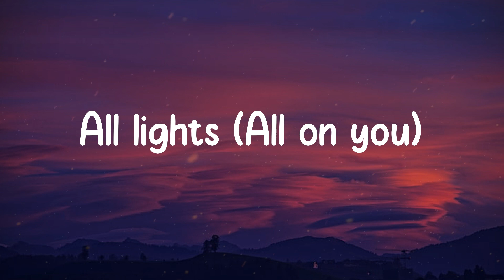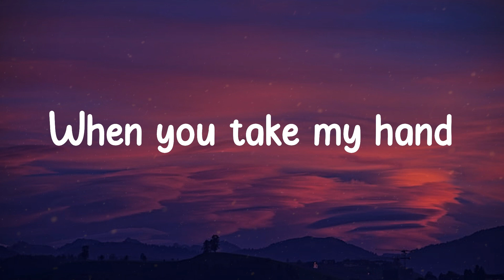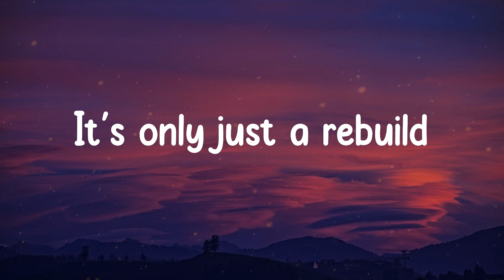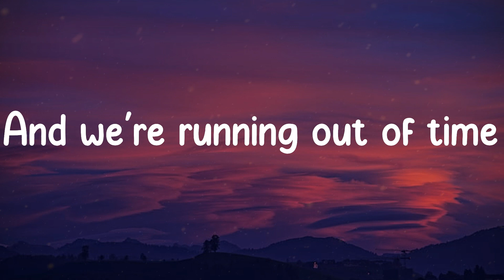Skyline - Khalid (Lyrics)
It's a Wednesday night

🎤  Lyrics "Khalid - Skyline"
And we're running out of time
Won't you take my hand
Hop into my skyline
It's only just a rebuild
But I swear it feels real
When you take my hand
In my passenger side
All lights (All on you)
City lights (Fall on you)
Such a beautiful world
We're so high (I'm with you)
Hypnotized (I'm with you)
It's like I'm living my dream out
Dream out, yeah
Feels like we're on LSD, all day out
Yeah
Leave it all
In our rear view
As we pass the finish line (it's just us)
Yeah, it's you and I
Racing under the green light (feel the rush)
Intensify, lately, I feel so alive
Such a beautiful world, ah
Dream out, yeah
Yeah
Hop into my skyline (into my skyline)
When you
Yeah